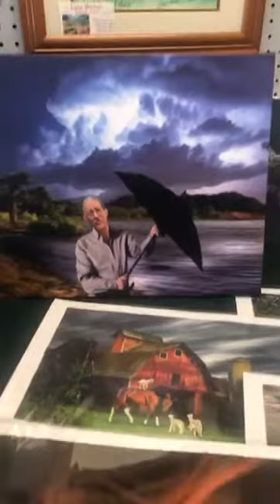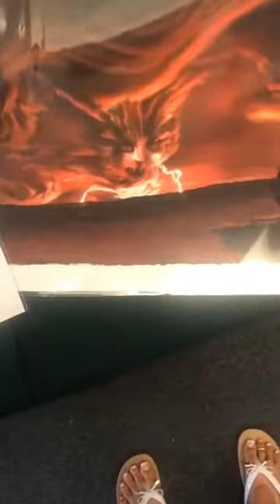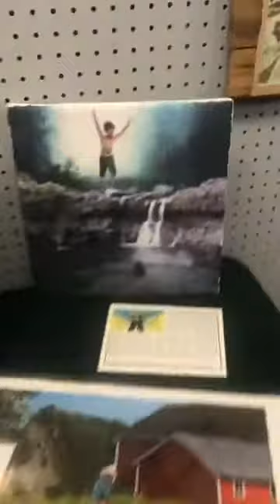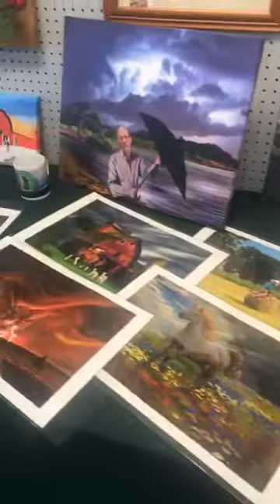Eufaula Artalks: Ron Pitts interviewed by Selina Jayne Dornan